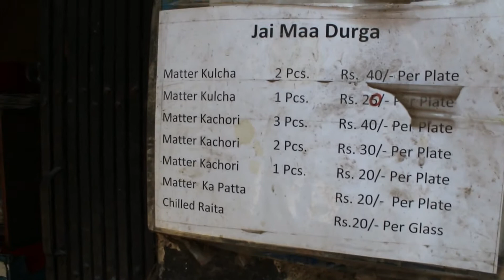Chole Kachori chaat Street Food | Fateh Ki Kachori | Indian Street Food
YE NEW CONCEPT HAI KACHORI AUR CHHOLEY KA MAI AAYA RAJENDRA PLACE JO KI BAHOT OLD SHOP HAI INKEY YAHA CHHOLEY KULCHEY KACHORI CHHOLEY KI VARIETY HAI

Timestamp
0:00 intro
0:00 trailer
0:30 shop view
2:07 menu
2:21 preparing food
3:15 tasting food
3:44 end

shop name : Ma Durga kachori shop
Location : jheel park rajendra place delhi
Timing : 9 to 6pm

chholey kachori
street food in delhi
old food shop in delhi
best chholey kulchey in delhi
best breakfast in delhi
best breakfast places in delhi
kachori chaat
kachori wala
kachori aloo ki sabzi
kachori chole chaat
kachori chole street food
chole kachori
chole kachori chaat
chole kachori in delhi
chole ki kachori

Welcome to Marvelous Moments!
It is a content platform where the creator carves out the best stories related to lifestyle, food,
travel experiences, and fashion. It’s an umbrella that provides you with articles on numerous
areas under one stage and safe you from hustling for pertaining knowledge through various
platforms. So, no hustle of looking for different fields for different topics.